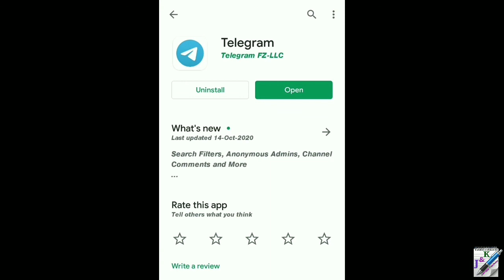Computer GK Class All PDF File Download